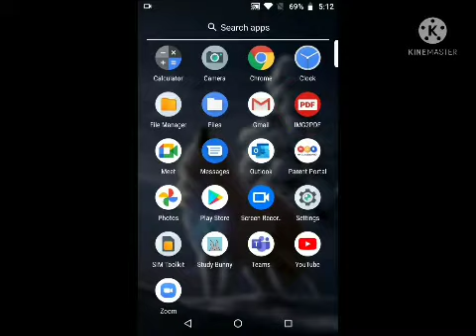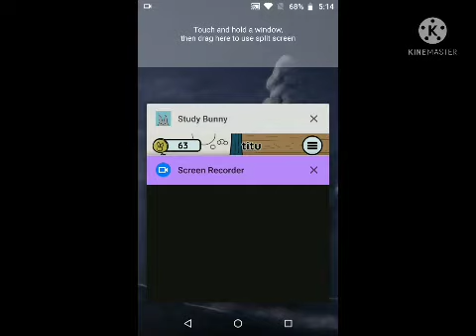How to create PDF from images